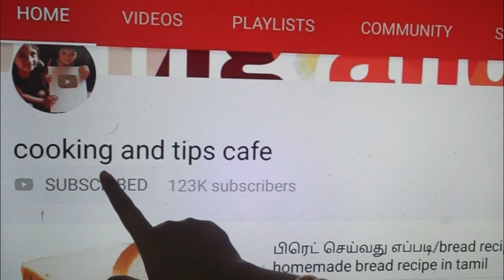தோசைக்கு இந்த சட்னி செய்ங்க/Red coconut chutney recipe for idly@dosa